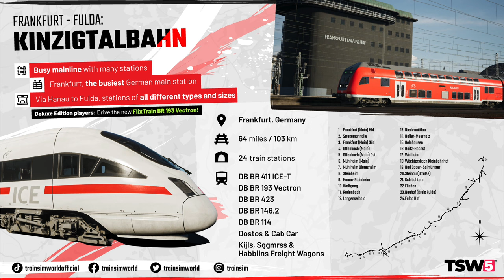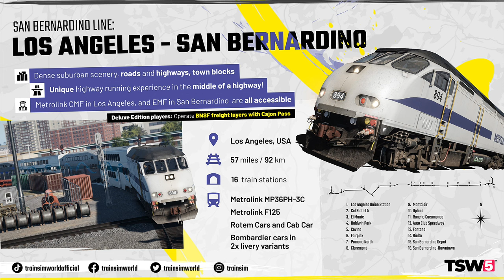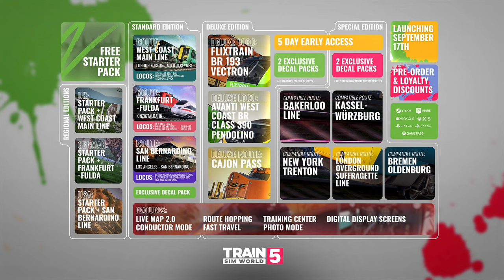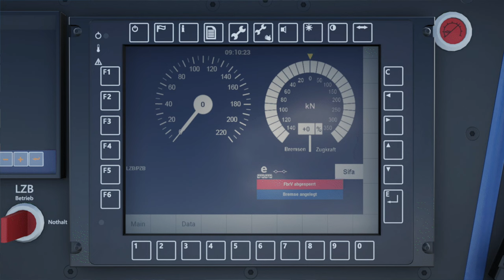Train Sim World 5 : Ce qu'il faut savoir sur les nouveautés du jeu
Présentation des nouveautés de Train Sim World 5.

Voici quelques séquences de la vidéo :

0:00 Introduction
3:49 Les différentes versions du jeu
9:05 Frankfurt-Fulda
11:24 West Coast Main Line
14:50 San Bernardino Route
30:26 Mode contrôleur
38:27 Live map 2.0 et voyage rapide
41:15 Route Hopping
45:05 Centre d'entraînement et guides textuels
48:32 Amélioration du mode photo
50:33 Nouvelle fonction d'accessibilité : agrandissement des écrans numériques
53:08 Amélioration du rendu des ombres de la voie
55:48 Résumé des nouvelles fonctions
56:36 Améliorations mineures
59:35 Les contenus tiers
1:02:09 Conclusion